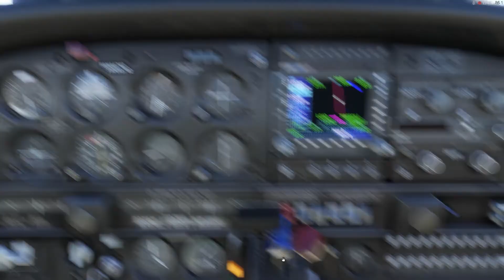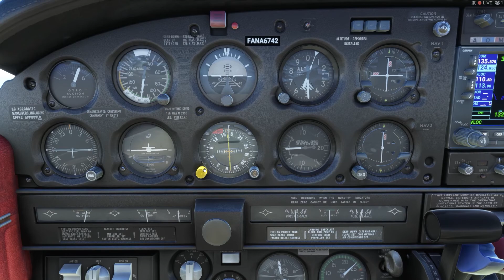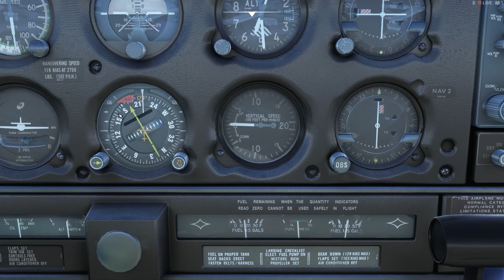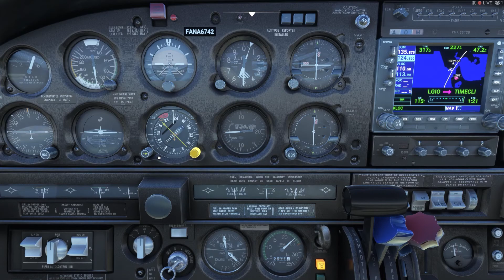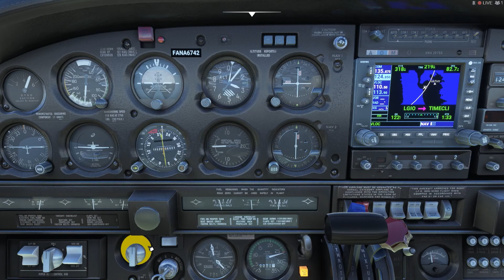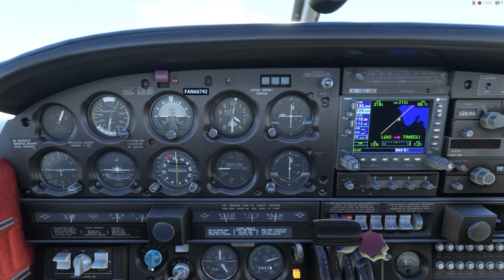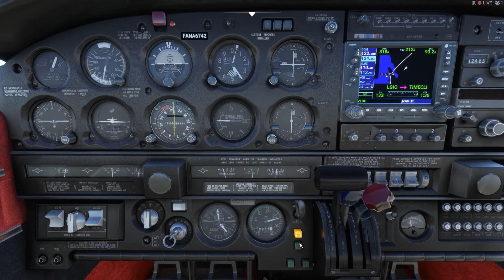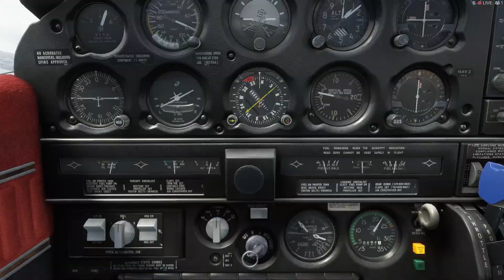VFR King Pyrros LGIO to Anna Pollatou LGKF Leg 6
VFR HELLENIC TOUR 2022 - Microsoft Flight simulator 2020 - PA 28 ARROW III - IVAO TOUR System